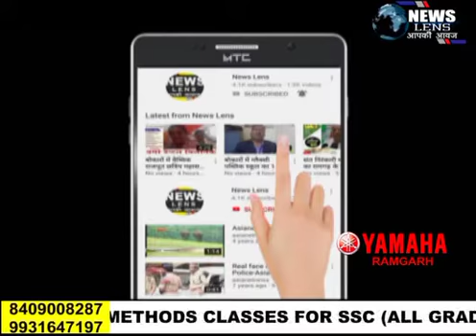उत्पात बिभाग ने छापामारी कर अवैध देशी, विदेशी शराब के साथ दो को किया गिरफ्तार